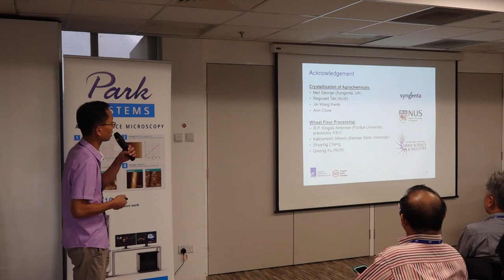2019 NanoScientific Symposium Asia review & interview (2019 NSS Asia)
The NanoScientific Symposium Asia (NSS Asia) was held in great success at NUS(National University of Singapore) on September 25, 2019.
The symposium is for nanoscience researchers and scientists to learn about the latest studies being formed using SPM.
Speakers from both academia and industry presented current cutting-edge research from a wide variety of disciplines.

Thank you all for participating. See you next year!